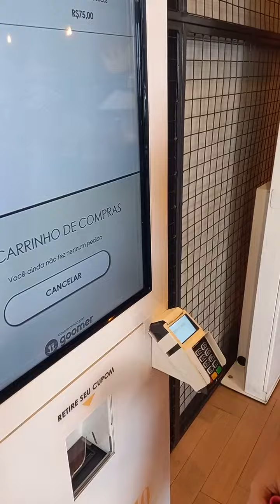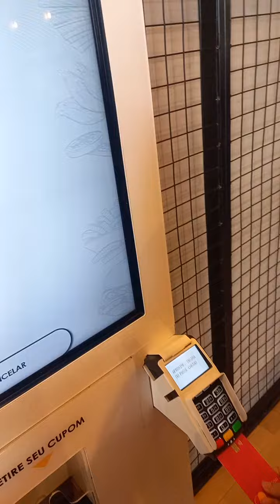Primeira Compra Manu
Compra da Manu no Cartão